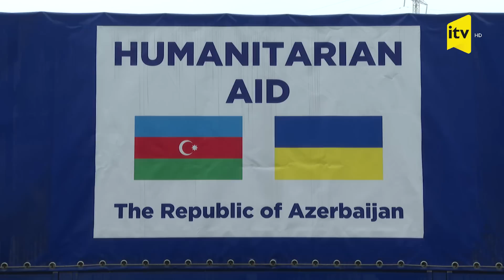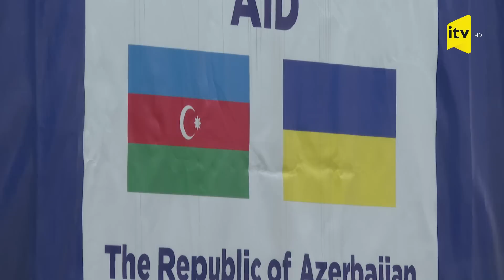Azərbaycandan Ukrayna xalqına növbəti humanitar yardım göndərilib